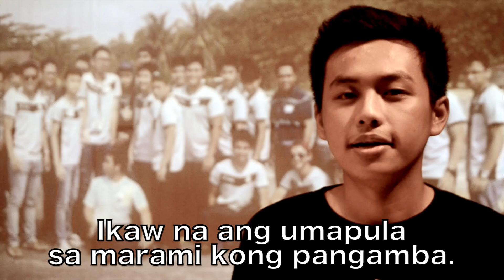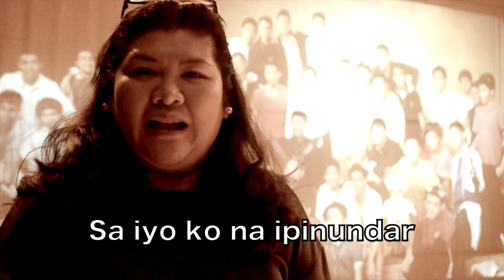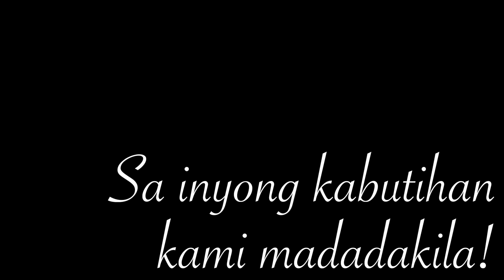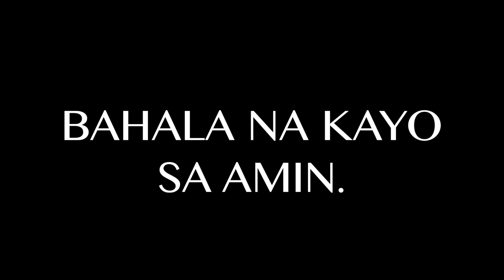Bahala Na Kayo Sa Amin (pabaon for Ateneo de Manila High School Batch 2015)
The "pabaon" video of the teachers, staff, and administrators for Ateneo de Manila High School's Class of 2015, as shown at the 2015 Graduation Ball last March 14, 2015 and at the Baccalaureate Mass in the morning of March 29, 2015. "Bahala Na Kayo Sa Amin" is written by Ron Capinding and produced by Markus Alcantara & Erick Salonga.